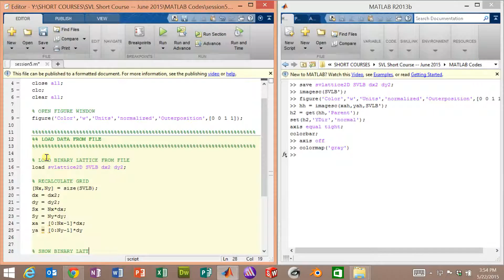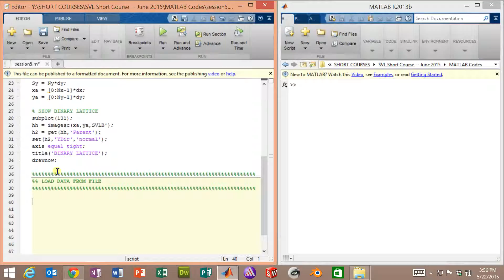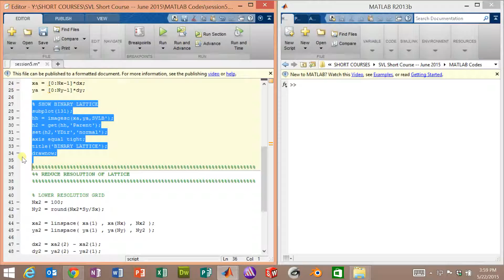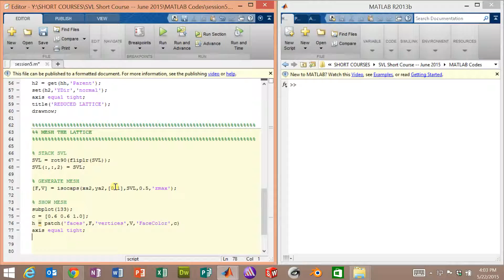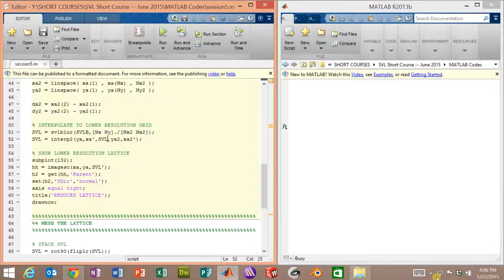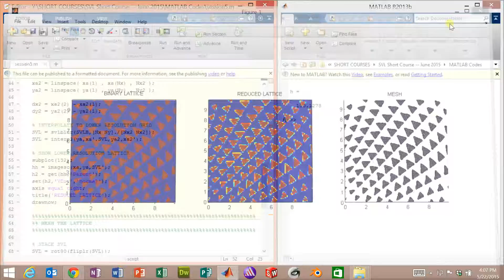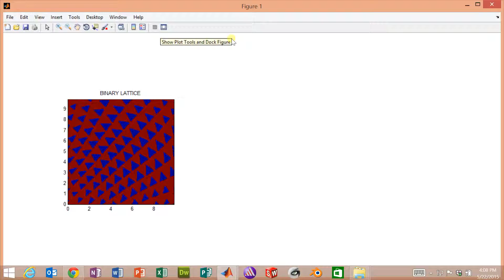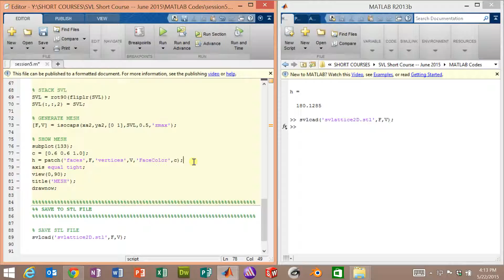Session 5 (SVL) -- MATLAB to CAD for 2D Objects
This computer session shows how to mesh a 2D object in MATLAB and then export it as an STL file.